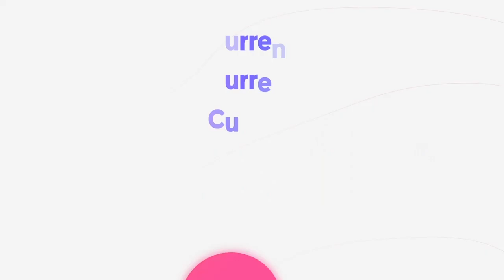Jaya Chitra.K | AIR 449 | UPSC CSE 2019 Results | Mock Interview | Civilisation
Mock Interview of UPSC CSE 2019 topper and our student  Jaya Chitra (AIR- 449)

201 (and counting) out of 829 (24%) selections in UPSC CSE 2019 are from Shankar IAS Academy !
24% of total results in UPSC CSE 2019.

Admissions open for UPSC 2020 classes. Achieved highest number of IAS, IPS in South India. Govt of India Preferred institute. 1000+ IAS, IPS officers. Overall, 38% of IFS, 17% of UPSC selection from Shankar IAS Academy.